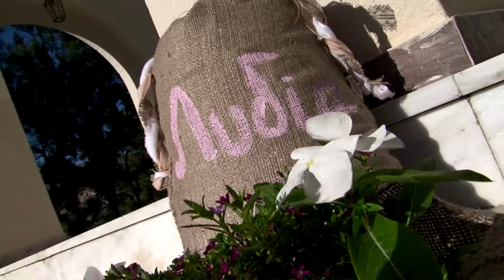sifakis cinematography @ Lydia's christening Saronida